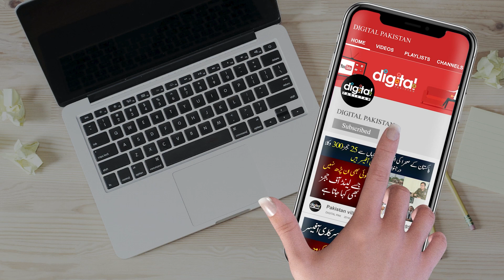SSG Commandos Pakistan Start Give Training For Women in Islamabad